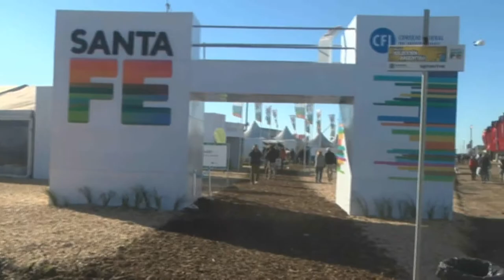Osvaldo Dalosto - Emprendimiento de Laguna Paiva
Muebles de campo en Agroactiva 2018